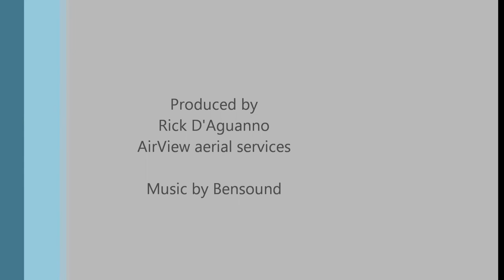Shark Inlet at Belmar Beach, New Jersey via drone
Short drone video from Belmar beach in New Jersey at Shark Inlet.